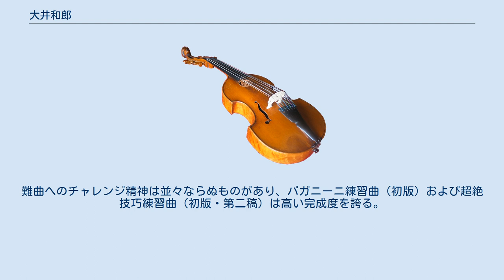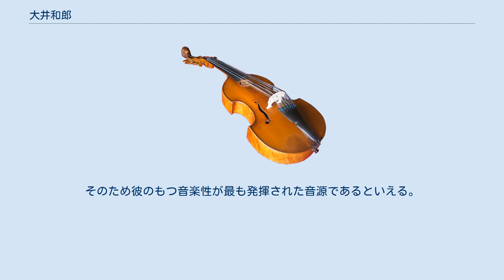大井和郎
大井 和郎（おおい かずろう、1959年-）は、日本のピアニストである。
東京出身。
 5歳からピアノを始め、東京音楽大学付属高校卒業後渡米し、シンシナティ音楽院にて学士、修士を取得。
 1992年東芝EMIより「リスト・ダンテを読んで」でCDデビュー。
（現在は廃盤）その後CDのリリースは1998年以降となるが、クーラウのソナチネ集、ハチャトゥリアンの小品集を間に挟み、パガニーニ練習曲の初版と改訂版をカップリングした完全版でその名を不動のものとした。
その後リストを中心に録音活動を行い、超絶技巧練習曲初版と二版の一部、巡礼の年からいくつか抜粋してリリースした。
 ピアノはベーゼンドルファーを愛用している。
（東芝EMIのデビュー版を除けば、ほかの全てのCDがベーゼンドルファーのピアノによって録音されている。） 彼は「この世に演奏不可能な曲などない」と言い切っており、リストを中心に難曲に挑み、CD、ライブを通してその言葉を証明している。
 北日本が好きで、自身のホームページに北斗星で北海道へ旅した時の話や、東北地方専用掲示板などがあったこともある。
（それ以外にはかつて飼っていた文鳥の話などがあり、「独身である私にとって文鳥は特別な存在であった」という。） 版画家・童画家の大井さちこは実妹である。
 特にリストを得意とする。
難曲へのチャレンジ精神は並々ならぬものがあり、パガニーニ練習曲（初版）および超絶技巧練習曲（初版・第二稿）は高い完成度を誇る。
 日本人としては初めてパガニーニ練習曲の初版が収録されたもので、彼の音源の中で最も有名な音源である。
パガニーニ練習曲の初版はきわめて演奏困難なことで知られている。
 そのためこの曲集を録音するだけでも充分画期的といえる。
重厚な和音が多いにもかかわらず、どの曲においても和音で主旋律がつぶれることが無い点は特記すべきである。
 またこの音源の特徴としてあげられるのは 編集を限りなく減らしている。
 ベーゼンドルファーを使用している。
 という点である。
 真に演奏できることが証明させることもこの音源に掲げた大事な要素であった。
この製作者側の意図はかなり成功しており、一般的な演奏不可能という概念はかなり薄らいだ。
このためこの音源をきいたアマチュアの間で人気が高まり、楽譜も安価で手に入れやすいため、実際に演奏を試みる人も多い。
 発表当時は音楽雑誌などで取り上げられるなど専門家からは高い評価を受けたようである。
同時収録の改訂版はテンポこそ遅いが、技術的には初版より易しいため余裕を持って弾いている。
彼は録音する上で最も難しかったのは5番だったという。
 彼は現在7枚のCDをリリースしているが、特にリストを中心とした3枚（パガニーニ練習曲完全版を含む）は評価は高い。
 パガニーニ練習曲完全版に続いて、彼は超絶技巧練習曲（初版）をリリースした。
ツェルニー的な要素が多い曲集ではあるが、彼の演奏は評価が高く、パガニーニ練習曲完全版に次いで人気が高い音源である。
 超絶技巧練習曲（初版）はよく知られた第3稿と同様に12曲であるが、曲自体は全部で40分程度で演奏し切れてしまう為、穴埋めとして超絶技巧練習曲第2版から6番、7番、9番、11番。
第3版から10番を抜粋した。
 超絶技巧練習曲の第1版の録音には苦労したという。
第1版は技術的にはそれほど難しくない曲々であるが、プロとして人に聴かせる演奏に仕上げるのが難しかったという。
 同時収録された超絶技巧練習曲の第2版は、パガニーニ練習曲初版とほぼ同時期に改訂されたもので、やはり演奏困難なことで有名である。
 その後巡礼の年から、普段あまり取り上げられない美しい曲を集めて「巡礼の年」をリリース。
 この音源は今まで録音した難曲ではなく、より音楽的な要素を側面に出した作品が多く、技術的にはさほど難しくないものが多い。
そのため彼のもつ音楽性が最も発揮された音源であるといえる。